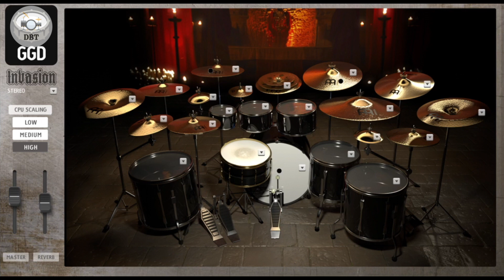Killswitch Engage - This Fire (Drum Backing Track) Drums Only MIDI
Killswitch Engage - This Fire (Drum Backing Track) Drums Only MIDI Download

I used Cubase 10 and GetGood Drums Invasion.

BPM: 140